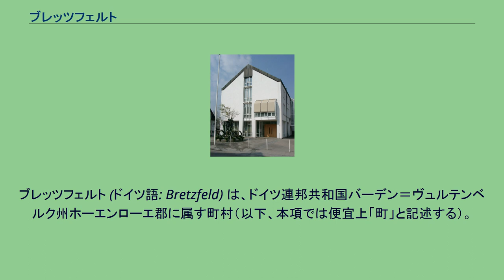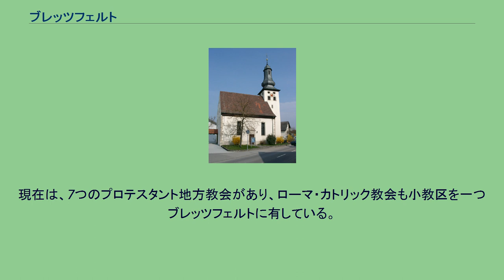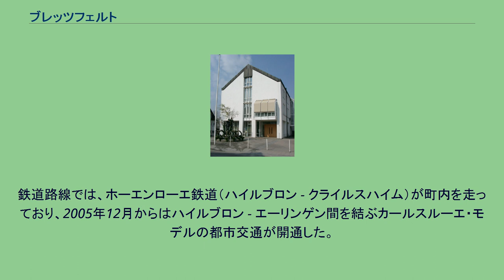ブレッツフェルト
ブレッツフェルト (ドイツ語: Bretzfeld) は、ドイツ連邦共和国バーデン＝ヴュルテンベルク州ホーエンローエ郡に属す町村（以下、本項では便宜上「町」と記述する）。
ブレッツフェルトは、首邑であるブレッツフェルト（人口1,813人）と、アードルツフルト（1,121人）、ビッツフェルト（1,452人）、ブレタッハ（180人）、ディムバッハ（863人）、ゲッデルスバッハ（250人）、ラパッハ（1,422人）、シェパッハ（970人）、シュヴァプバッハ（208人）、ジーベンアイヒ（208人）、ウンターハイムバッハ（1,077人）、ヴァルトバッハ（1,505人）およびヴァイスレンスブルク（人口はビッツフェルトに含まれる）
ブレッツフェルトは、1037年に"Bretesfeld"として初めて文献に記録されている。
1357年にはすでにワイン醸造が行われていたことが明らかとなっている。
ブレッツフェルトは、1423年まではエーリンゲン司教領であったが、この年にプファルツ選帝侯に売却された。
ランツフート継承戦争後、1504年にブレッツフェルトはヴュルテンベルク公領となり、オーバーアムト・ヴァインスベルクに編入された。
首領ハンス・コーベラーに率いられたブレッツフェルトの農民達は、ドイツ農民戦争では、ヴァインスベルク攻撃に加わった。
1926年、オーバーアムト・ヴァインスベルクの廃止に伴い、この町はオーバーアムト・エーリンゲン（1938年からエーリンゲン郡となる）に編入された。
1972年の郡の再編時にホーエンローエ郡への合併がなされた。
1975年に、ブレッツフェルトと11の周辺村落から新たな自治体ブレッツフェルトが創設された。
1977年にはブレタッハまで町域が拡大された。
ブレッツフェルトのプロテスタント教会 ブレッツフェルトと、現在その町域に属す周辺村落に1534年に宗教改革がもたらされた。
現在は、7つのプロテスタント地方教会があり、ローマ・カトリック教会も小教区を一つブレッツフェルトに有している。
この他に、バプテスト教会、フィラデルフィア自由教会、ミュールハイム同盟（ペンテコステ派）などもある。
アードルツフルト城 マインフェルス城から見たブレタッハ川の渓谷。
斜面下方の集落がブレタッハ 町役場 ブレッツフェルトには1996年からBudaörs郷土博物館がある。
ラパッハの教会は、古い防衛用の塔を改築して作られた15世紀の建造物である。
この教会には当時の見応えのあるフレスコが遺されている。
ヴァルトバッハのキリアン教会はバロック様式の天井を備えている。
ブレッツフェルトは、ヴュルテンベルク・ウンターラント地方リンデンルベルク大地区に属す、ワイン作りの町である。
ただし、ブレタッハ地区のベルク地区だけは、シュタウフェンベルク大地区に属す。
ブレッツフェルトは、連邦アウトバーンA6号（ザールブリュッケン - ヴァイトハウス）を介してドイツ国内のみならず、フランスやチェコへも交通の便の良い場所にある。
鉄道路線では、ホーエンローエ鉄道（ハイルブロン - クライルスハイム）が町内を走っており、2005年12月からはハイルブロン - エーリンゲン間を結ぶカールスルーエ・モデルの都市交通が開通した。
町内には、ブレッツフェルト、ビッツフェルト、シェパッハと3つの停車駅がある。
（これらの文献は、ドイツ語版の文献として挙げられていたものであり、日本語版作成に際し直接参照してはおりません。）